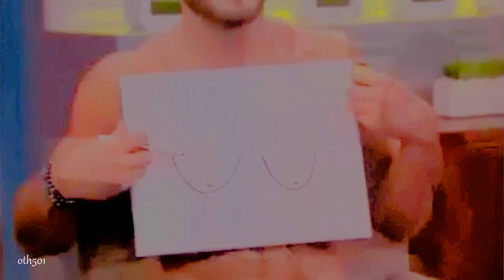Kelly & Val (humor # 6)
Hd please.

Kind of random and a little different than my other humor vids but not by much! xD Hope you all like it!

Song: Funny little feeling
Artist: Rock N Roll Soldiers
Clips: dancingwts09, simplygh, lori, laylann